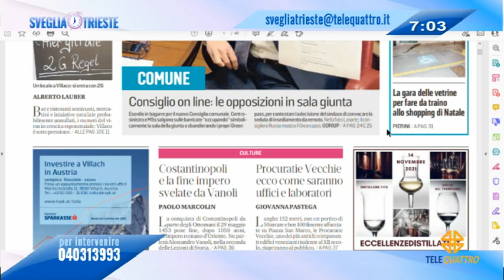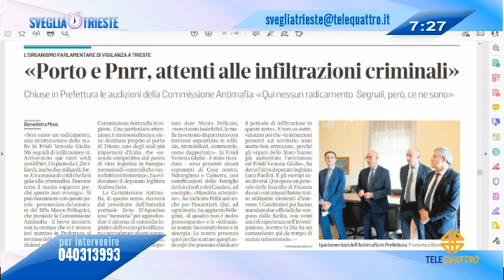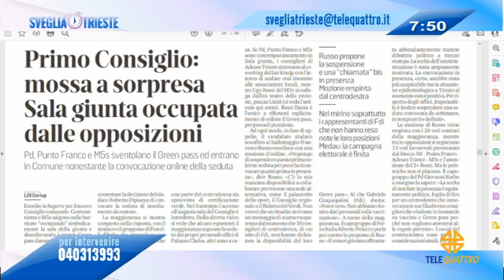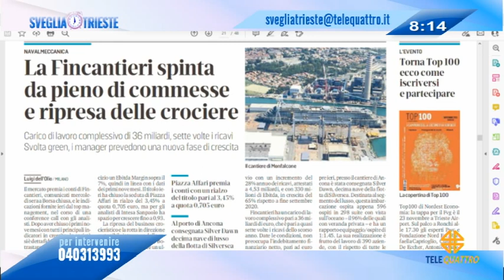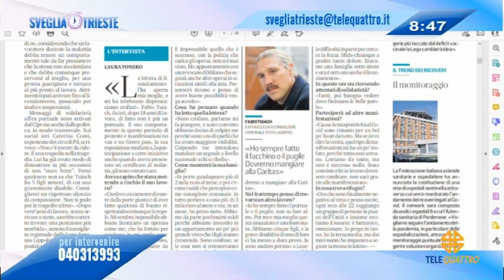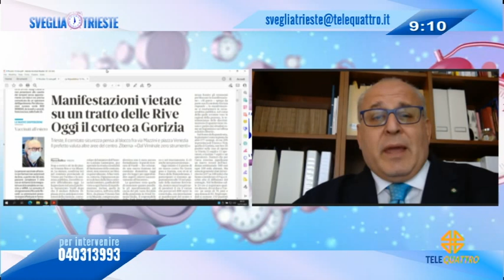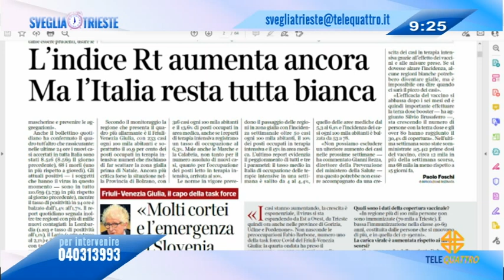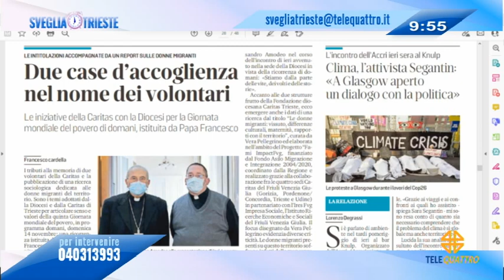SVEGLIA TRIESTE! | 13/11/2021 06:59